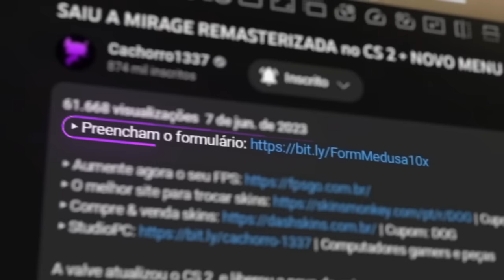A ESTREIA de FALLEN & CHELO PELA FURIA!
Fallen e Chello estrearam ao lado de arT, yuurih e KSCERATO, na nova line da Furia, e ganharam a MD1 contra Grayhound no CS:GO IEM Cologne 2023... Futuro CS 2